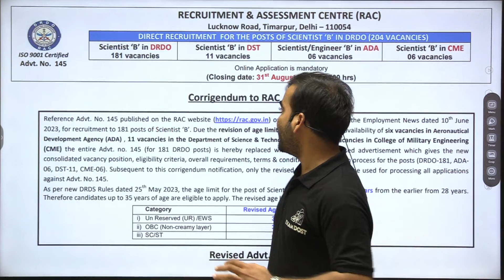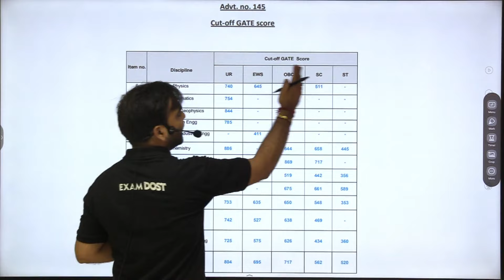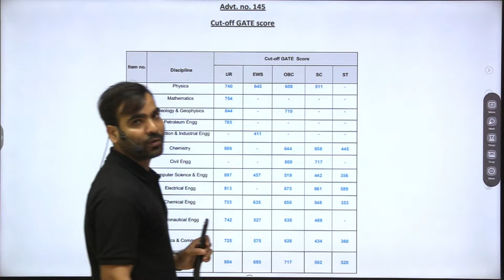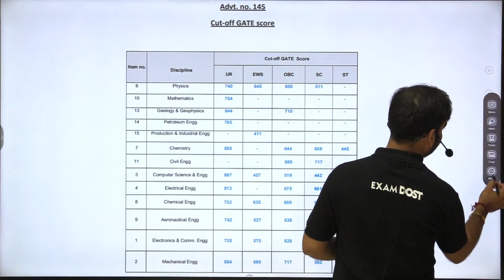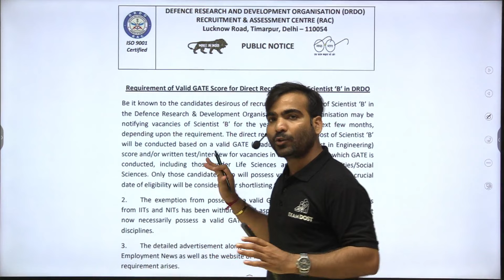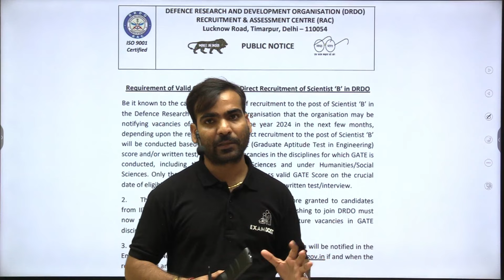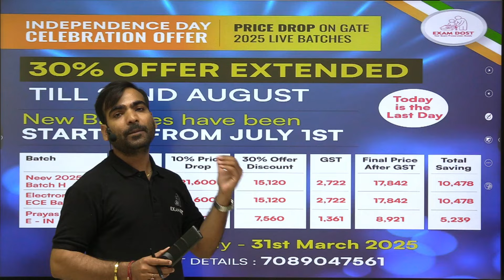DRDO Scientist बनना है तो इतना Score चाहिए | Through GATE | Kamesh Shrivastava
Independence Day Celebration Offer
Flat 30% offer extended till 22nd August

New Batches have been started  from July 1st.
1. Neev 2025 Batch H
2. Electron 2025 ECE Batch G
3. Prayas 2025 IN Batch E

New Batches for 2026 have been Started from 5th August
1. Sankalp EE Batch H for GATE 2026
2. Alpha ECE Batch G for GATE 2026

New RIB/Crash Course Batches have been started from August 12th.
1. Ummeed EE GATE Rank Improvement Batch/Crash Course 2.0 Batch - C ( Live )
2. Unnati ECE GATE Rank Improvement Batch / Crash Course 2.0 Batch C ( Live )

ExamDost Books
1. Examdost GATE 2025 Electrical Engineering Previous Year Book
2. Examdost GATE 2025 Electronics and Communication Engineering Previous Year Book
3. GATE Prayas -Question Bank Vol. 1 (EE/ECE)
4. GATE Prayas -Question Bank Vol. 2 (ECE)
5. GATE Prayas -Question Bank Vol. 2 (EE)

Dreaming of becoming a DRDO Scientist? In this video, Kamesh Shrivastava sir breaks down the GATE score you need to secure that prestigious position. Get insights into the selection process, the cut-off trends, and essential tips to boost your chances. If you’re targeting DRDO through GATE, this video is packed with all the crucial information you can’t afford to miss. Make sure to watch and plan your preparation accordingly!

1. Class notes downloadable as PDF
2. All subjects to be taught by Ankit Goyal Sir ( Two time AIR 1)
3. Subject wise work book included
4. Dedicated doubt clearing sessions
5. Weekly tests
6. Mentorship by Ankit Goyal sir
7. Doubt Solving Telegram group
8. Gate Previous year Question bank
9. Daily practice papers to be provided